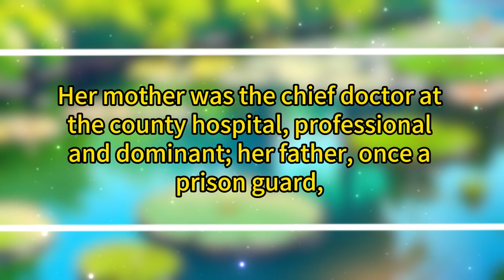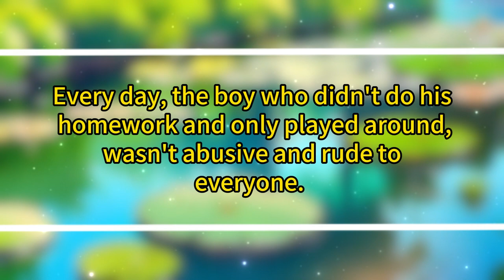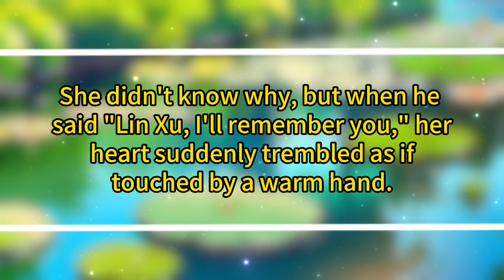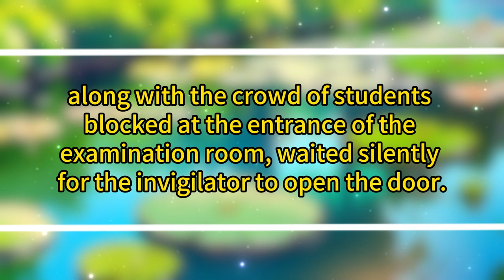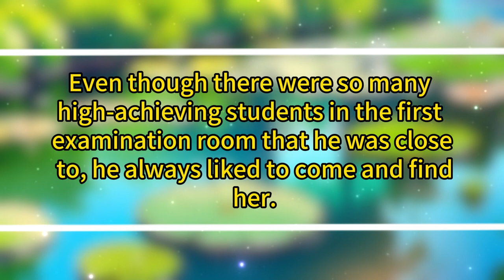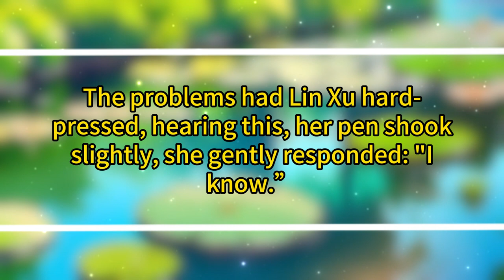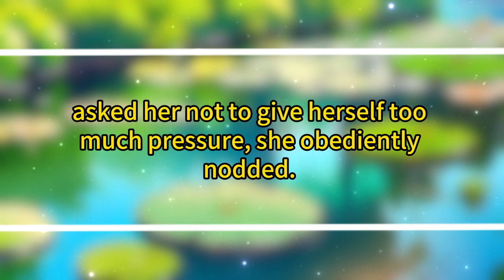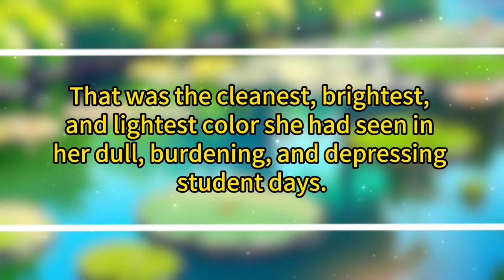A girl yearning to escape from the shackles of reality, inadvertently builds a deep friendship with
HistoricaRomance ModernRomance, Urban Feel-Good Fiction, Sweet Marriage, Time Travel FantasyandMagic Before and After Marriage, Revenge and Trashing Scumbags, Wuxia and Xianxia, Tear-jerking and Heartbreaking

A girl yearning to escape from the shackles of reality, inadvertently builds a deep friendship with the boy she secretly crushes on...